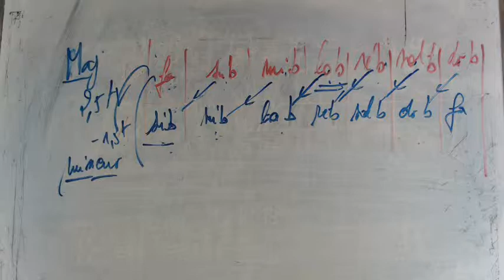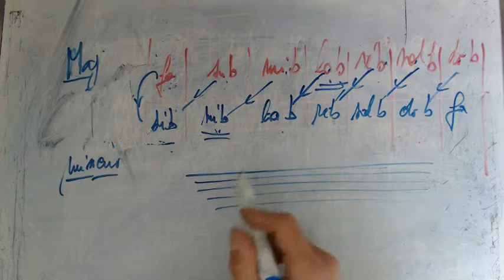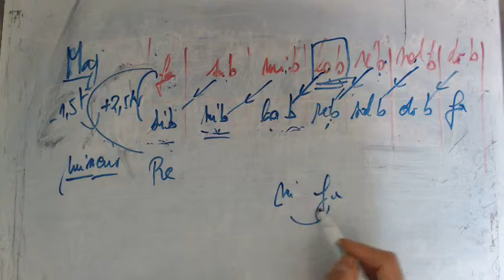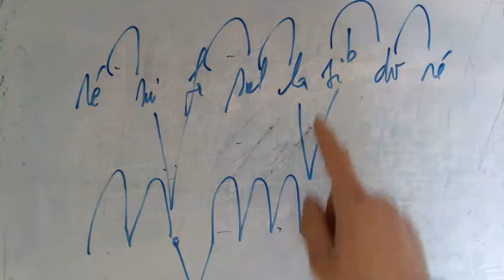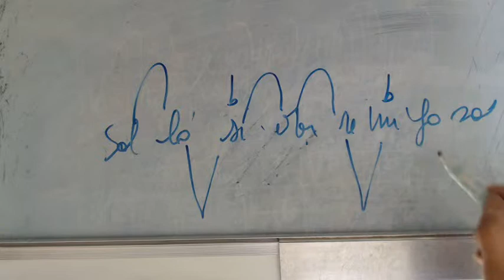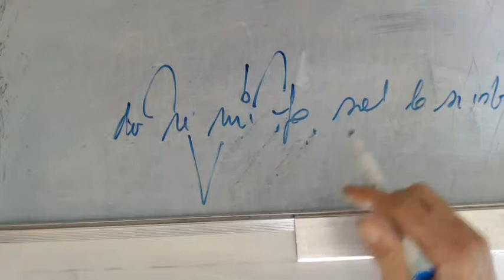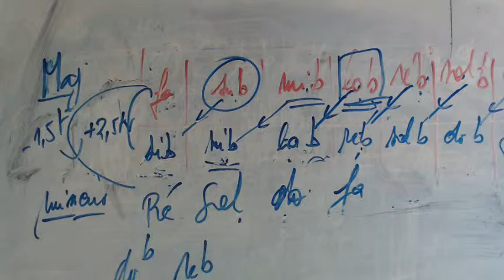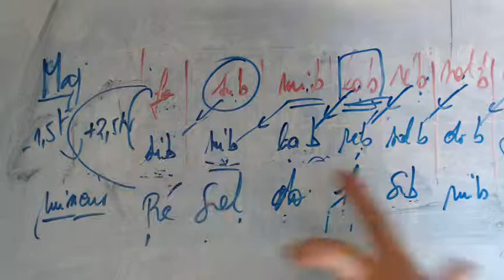Solfège - 7 gammes mineures relatives aux majeures bémolisées